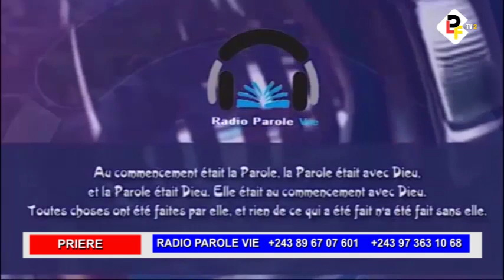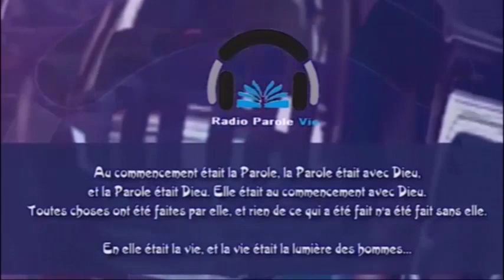RADIO PAROLE VIE DU SAMEDI 22/10/2022 AVEC PASTEUR HERBI